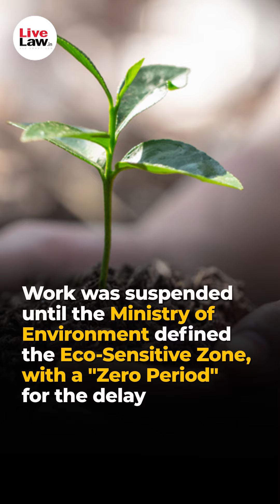Buyers are entitled to seek a refund with compensation if possession is delayed indefinitely